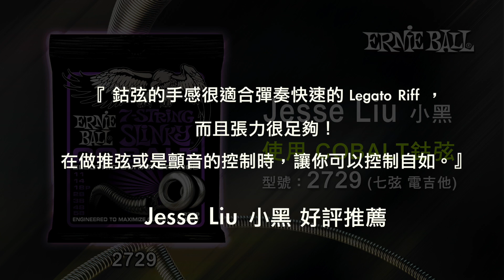Ernie Ball︱COBALT 鈷弦︱feat. Jesse(閃靈樂團&IC)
【抽獎獎項】

1. 《ErnieBall 鈷弦 電吉他或貝斯套弦一盒》

2. 《知名樂手親筆簽名 海報 / 專輯》